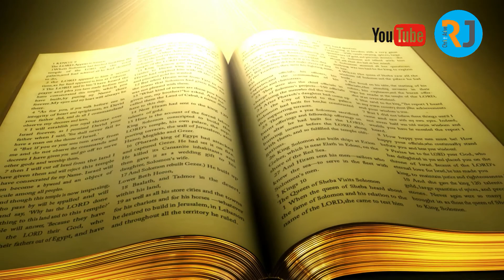ഇന്നത്തെ ദൈവ തിരുവചനം ! 29 -10 -2020 ! വി. ലുക്കാ 9 :46 -48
ആരാണു വലിയവൻ ?

watch
comments

for more videos; Search robinjob05 in YouTube channel